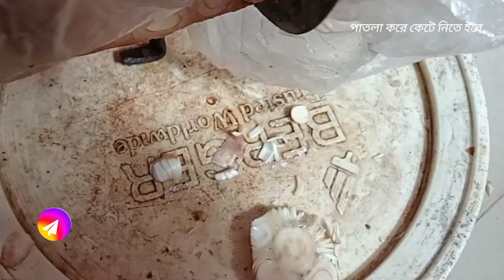বেগুনের বেগুনি হলে এটা কাঁঠালের কাঁঠুনি। ভালো লাগতে বাধ্য।একদম কচি কাঁঠালের রেসিপি।